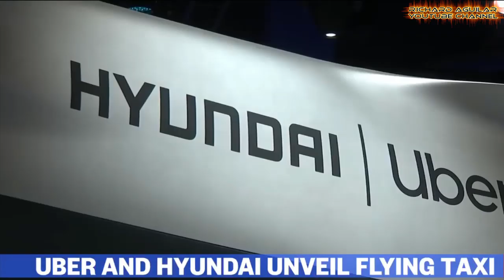Extremely Futuristic Flying Car Concepts And Inventions You Can't Believe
Brace yourself to see some of the most amazing and futuristic flying car concepts and inventions that you might have not seen before. What you'll see in this video are some of the most advanced and very futuristic flying cars that may be unknown to you.